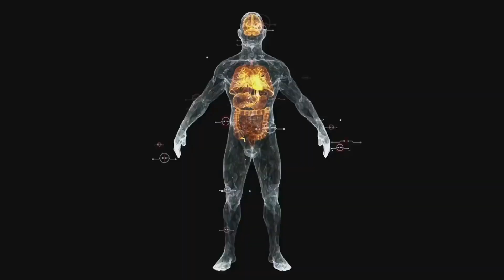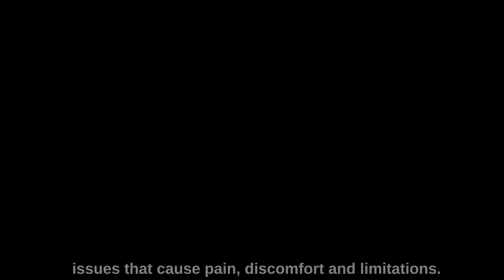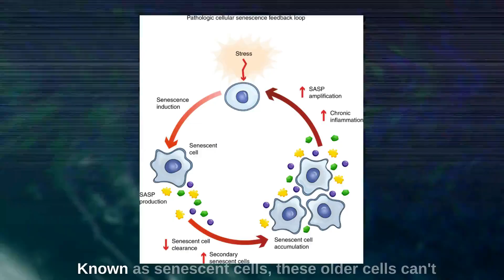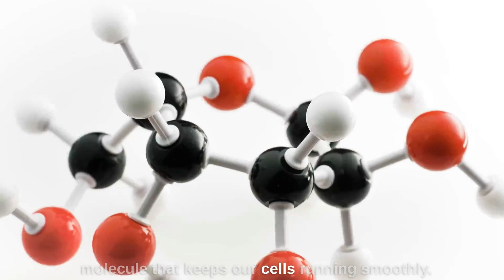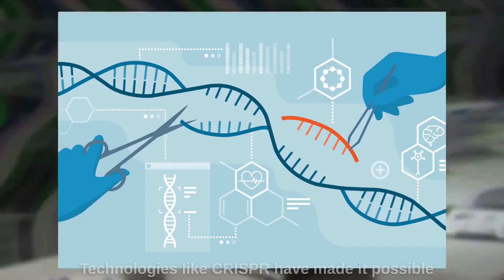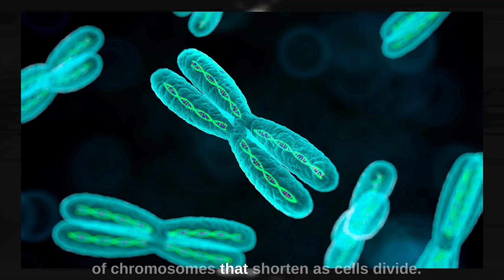How To Live Longer | Why Do We Age And How To End Aging?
Dive into the fascinating world of aging and discover the groundbreaking research that could change the way we live our lives! In this captivating video, we explore the intriguing question: should we end aging? We'll delve into the reasons why stopping or slowing down aging might just be the key to enhancing our health span, improving our quality of life, and unlocking our full potential.

Join us as we uncover the latest scientific advancements that reveal the secrets to extending not just our lifespan, but our health span – the years we spend healthy and active. Learn about the revolutionary research on senescent cells, genes, and stem cells, and how they impact the aging process. Uncover the connection between inflammation, oxidative stress, and age-related diseases.

We'll also tackle the philosophical and ethical debates surrounding the end of aging. What would a world without aging look like? Is it possible to find meaning and happiness in a life without the ailments of old age? And how would society evolve if we could live for centuries, surrounded by our loved ones, creating unforgettable experiences?

Featuring interviews with leading experts in the field of aging research, thought-provoking discussions, and stunning visuals, this video is your ultimate guide to the cutting edge of aging science. Whether you're a science enthusiast, a curious thinker, or someone searching for the secrets to a healthier, longer life, this video is a must-watch.

Don't miss out on this incredible journey into the future of human aging. Be sure to like, comment, and share with your friends and family – let's start a conversation about the potential for a world where we can redefine what it means to age gracefully.

Together, let's unlock the secrets to a healthier, longer life for all!